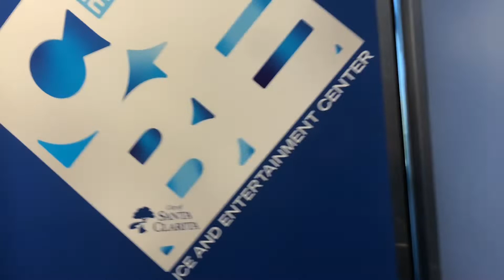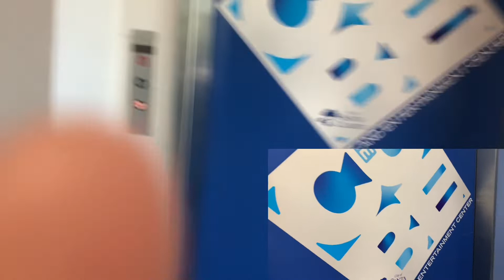Ice skating | Wiffle ball Opening Day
Sauce it Up : Lil Uzi Vert
Out the Way : Yeat
Demon Time : Trippie Redd + Ski Mask the Slump God
Glad you came : Liilz